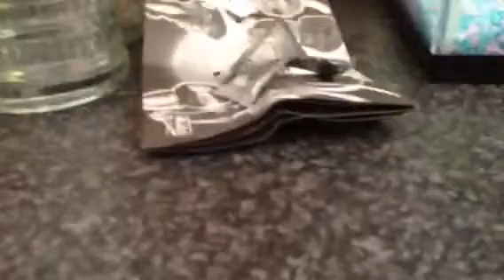Cherry the dog